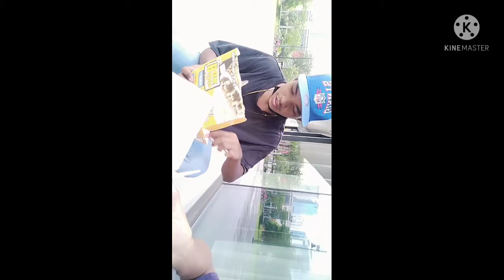bgc ride ikot lng den clips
so ayun mga ka padyak sorry sa ilang clips ko na diko mabuo may pilay lng ako nhang araw nayan kaya diko gamay kaya ayun unti lng clips ko
byeee